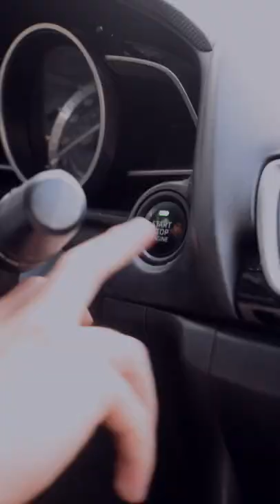An Introduction to Modern Training Montages (A short short film.)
Songs used - The Run (Urban Legends) - By Michael Abels